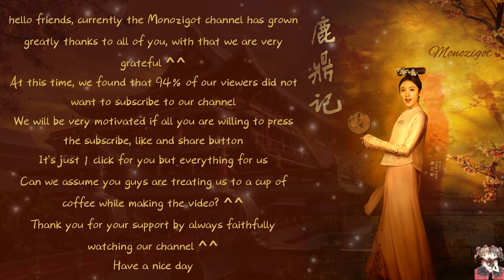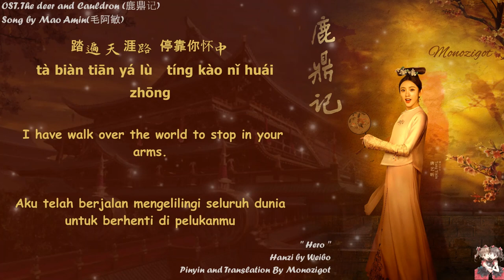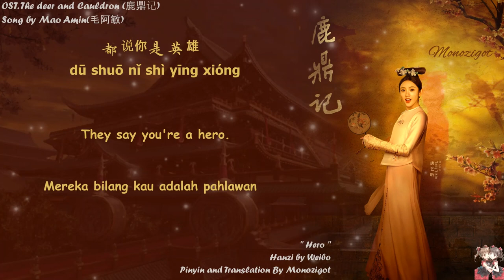OST. The Deer and the The Cauldron || Hero《英雄》 by Mao Amin(毛阿敏) ||Video lyric Translation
Note ::

送秋波 '' Song Qiubo " ( Send Autumn Wave)(Mengirim Gelombang Musim Gugur)
         Meaning : refers to the ripples of the lake in the autumn breeze, clear and dynamic. It was later used in ancient poems as a metaphor for the eyes or expressions of beautiful women.(Mengacu pada riak danau pada angin musim gugur, jernih dan dinamis. Puisi itu kemudian digunakan dalam puisi kuno sebagai metafora untuk mata atau ekspresi wanita cantik.)

天荒地老 '' TianHuang-dilao '' (When The Earth and heaven get Old)(Ketika Bumi dan Surga Menua)
         Meaning : [idiom] Untill the End of time,have meaning everlasting( It's used when men and woman take the vow)
[Sastra] Sampai akhir waktu, yang artinya adalah kekal ( Biasa digunakan saat pria dan wanita mengucapkan sumpah pernikahan)
Title: 鹿鼎记 / Lu Ding Ji
English title: The Deer and the Cauldron
Genre: Wuxia, Comedy

Lyric ::

生在万花丛 长在香艳中
shēng zài wàn huā cóng   cháng zài xiāng yàn zhōng
满眼尽是姹紫嫣红
  mǎn yǎn jìn shì chà zǐ yān hóng
一朝入江湖 呼雨又唤风
  yī zhāo rù jiāng hú   hū yǔ yòu huàn fēng
不变是你风情万种
  bù biàn shì nǐ fēng qíng wàn zhǒng
双眼秋波送 你浓我也浓
  shuāng yǎn qiū bō sòng   nǐ nóng wǒ yě nóng
柔情蜜意把你抱拥
  róu qíng mì yì bǎ nǐ bào yōng
踏遍天涯路 停靠你怀中
  tà biàn tiān yá lù   tíng kào nǐ huái zhōng
漫漫人生最美是相逢
  màn màn rén shēng zuì měi shì xiāng féng
都说你是英雄
  dū shuō nǐ shì yīng xióng
刀光剑影拼不出你的梦
  dāo guāng jiàn yǐng pīn bù chū nǐ dí mèng
富贵荣华 一场空
  fù guì róng huá   yī cháng kōng
何惧命运来捉弄
  hé jù mìng yùn lái zhuō nòng
谁说你是英雄
  shuí shuō nǐ shì yīng xióng
繁华背后只有我最懂
  fán huá bèi hòu zhī yǒu wǒ zuì dǒng
天荒地老 情最重
  tiān huāng dì lǎo   qíng zuì zhòng
古道斜阳芳影相从
  gǔ dào xié yáng fāng yǐng xiāng cóng
（重复）
  （ zhòng fù ）